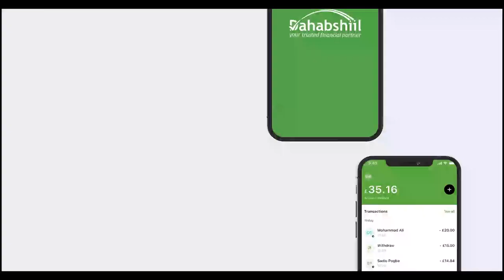"Waxaan ahay 40jir Caafimaad qaba oo hadii Cirku soo dumo Gawskiisa kacabaaya..." Xildhibaan Guruuje